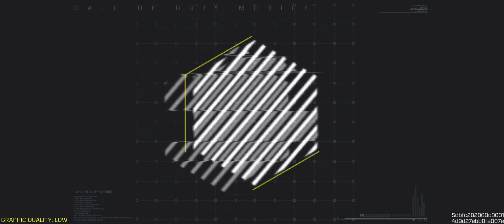COD MOBILE SEASON 1 (13) B.R ISOLATED EDITION DYNAMIC DUO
DYNAMIC DUO BACK AT IT AGAIN VS THE WORLD ISOLATION EDITION REDFLANNELOUTDOORS (WIN OR LOSE AS ALWAYS GG)